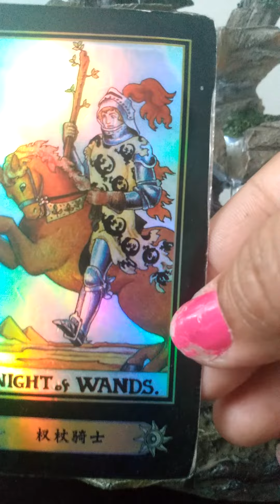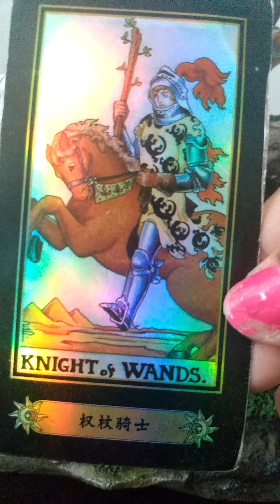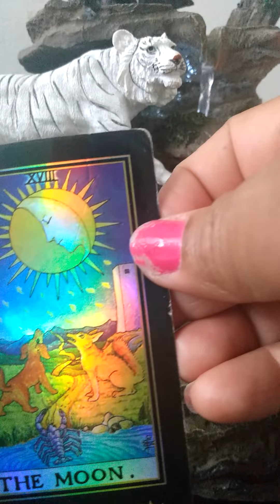This person is about to make you a top priority.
Keep in mind that you can cut the cords and retrieve your power, even during a time. Where you're waiting on a new cycle to begin.